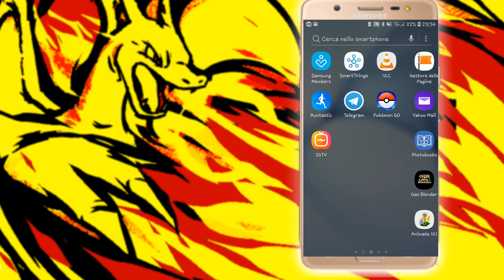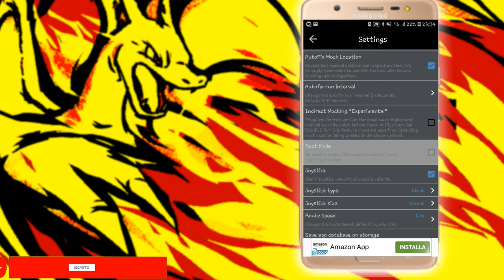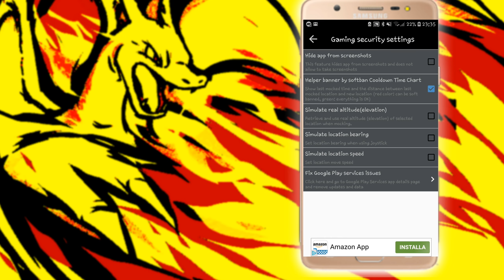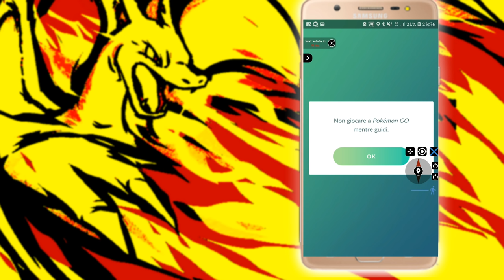Rispondo alle vostre domande sul Trucco di Pokemon go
Ciao A tutti sperando si risolva la situazione fake gps per pokemon go , in modo da dedicarmi ad altri video sul mondo Android, in questo video cerco di rispondere alla maggiore parte di messaggi con le domande che mi mandate

Per altri Video sulle auto